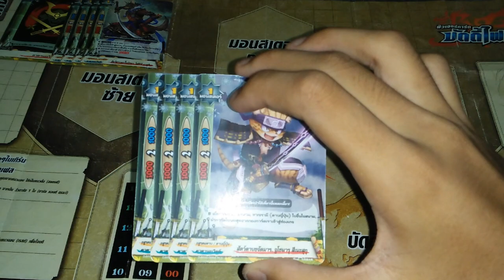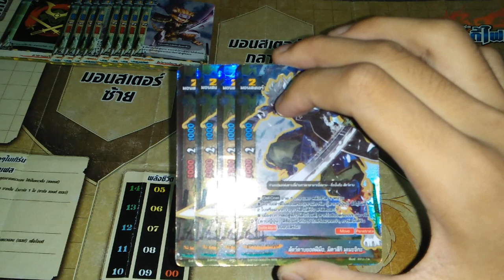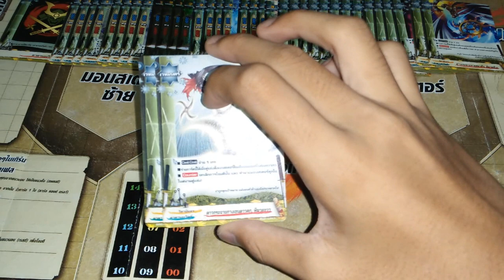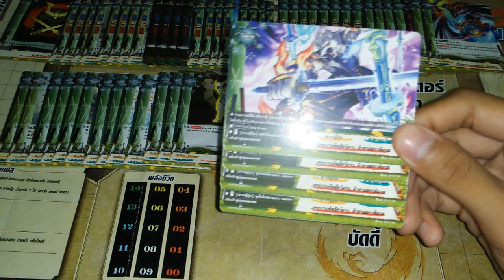แนวทางการจัดเด็ค ( buddyfight ) เด็คคาตานะเวิลด์สายดาบญี่ปุ่น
ลิสการ์ด : D-BT02
                 BT02